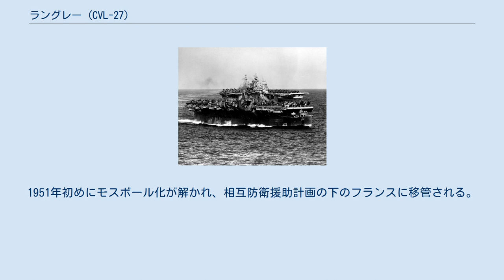ラングレー (CVL-27)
ラングレー（USS Langley, CVL-27）は、アメリカ海軍の航空母艦。
インディペンデンス級航空母艦の6番艦として建造された。
艦名はサミュエル・ラングレーに因み、アメリカ海軍最初の航空母艦で1942年2月27日撃沈されたラングレー（USS Langley, CV-1/AV-3）の名を受け継いだ。
 ラングレーはニュージャージー州カムデンのニューヨーク造船所で建造された。
当初は軽巡洋艦「ファーゴ（USS Fargo, CL-85）」として発注されたが、1942年4月の起工時までに船体と機関を流用した航空母艦へと変更された。
艦名も当初は「クラウン・ポイント]」(アメリカ独立戦争での古戦場「クラウン・ポイント砦」に因む)だったが、11月13日に先代の艦名を受け継ぐ形で「ラングレー」と改称される。
 1943年8月に初代艦長W.M.ディロン大佐の指揮のもと就役し、同年末に太平洋戦線に配備される。
 コブラ台風に翻弄されるラングレー。
1944年12月18日。
 ラングレーは、初陣として1944年1月から2月にかけてのマーシャル諸島攻略に参加した。
続く四ヶ月にわたってラングレーは第58任務部隊（マーク・ミッチャー少将）の一翼を担う。
ラングレーの艦載機は太平洋中部とニューギニア西部の日本軍基地への攻撃を行った。
1944年6月19日と20日のマリアナ沖海戦には、第58.4任務群（W・K・ハリル少将）の一艦として参加している。
 ラングレーは8月から9月のパラオ攻略支援とフィリピン攻撃、10月からの台湾、沖縄攻撃に参加し、10月23日から25日にかけてのレイテ沖海戦には第38.3任務群（フレデリック・C・シャーマン少将）に属して参加した。
11月から12月にかけても、引き続きフィリピン攻撃の支援を行った。
12月18日に遭遇したコブラ台風により、ラングレーの船体は左右に35度傾くなどしたものの、幸い被害はなかった。
1945年1月から2月にかけては第3艦隊（ウィリアム・ハルゼー大将）および第5艦隊（レイモンド・スプルーアンス大将）の一部として1月に南シナ海、2月以降は日本本土および硫黄島への攻撃を行う。
4月には坊ノ岬沖海戦（マーク・ミッチャー中将）に参加し、戦艦大和が率いる艦隊に対しての攻撃に加わり、大和の撃沈に貢献した。
ラングレーは6月から7月にかけて本国でオーバーホールを行い、8月の終戦時には太平洋上にあった。
 ラングレーは戦後、復員兵帰還のマジック・カーペット作戦に従事し太平洋から帰還後1945年11月から1946年1月まで大西洋で同様の任務を行った。
その後フィラデルフィアで不活性化が行われ、1947年2月に予備役となった。
1951年初めにモスボール化が解かれ、相互防衛援助計画の下のフランスに移管される。
 ラングレーはフランス海軍ではラ・ファイエット（La Fayette, R96）として就役し、クレマンソー（Clemenceau, R 98）就役後の1963年にアメリカに返還され、翌年スクラップとして売却された。
 ラングレーは第二次世界大戦の戦功で9つの従軍星章を受章した